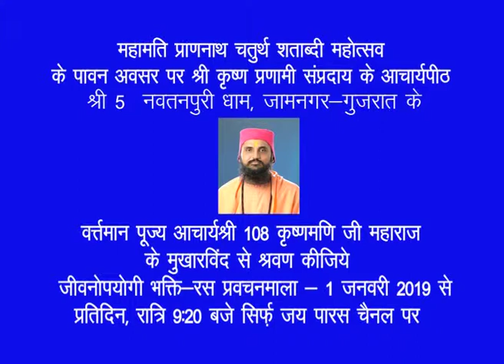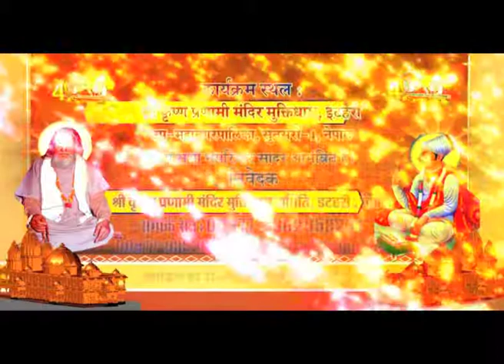Episode 31 Bhagwat Katha by Shri Tilak Chaitanya Ji Maharaj, London श्री तिलक चैतन्य जी महाराज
श्री कृष्ण प्रणामी संप्रदाय के अंतर्गत संत श्री तिलक चैतन्य जी महाराज द्वारा प्रस्तुत श्रीमद्भागवत एवं कृष्ण कथा, जो प्रणामी मीडिया की ओर से "जय पारस" टीवी पर 31 दिनों तक प्रसारण कराया गया था।
चैनल व्यवस्थापक : प्रकाश शर्मा, दिल्ली, (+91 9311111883)
श्री कृष्ण प्रणामी धर्मं के अंतर्गत हो रहे कार्यक्रम को आप तक पहुचने के लिए प्रतिवद्ध दिल्ली से संचालित ऑनलाइन_TV